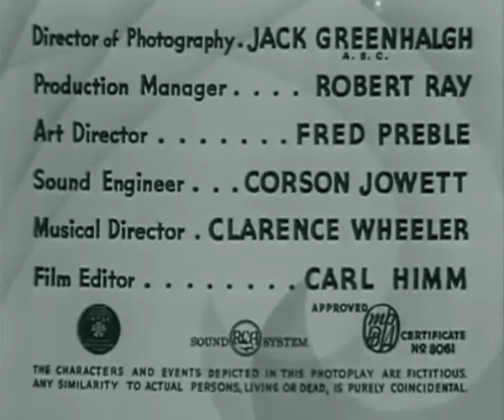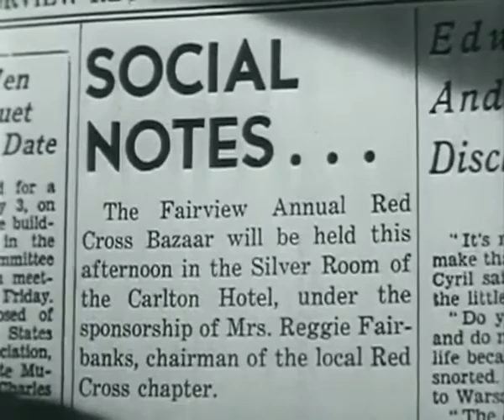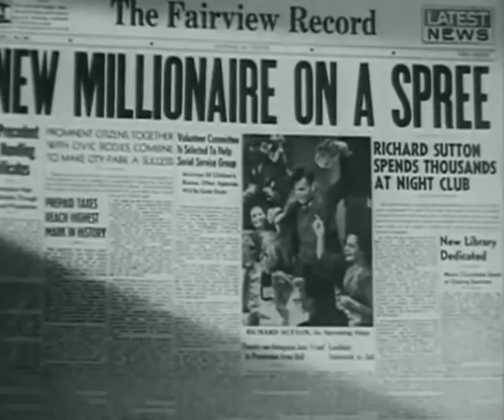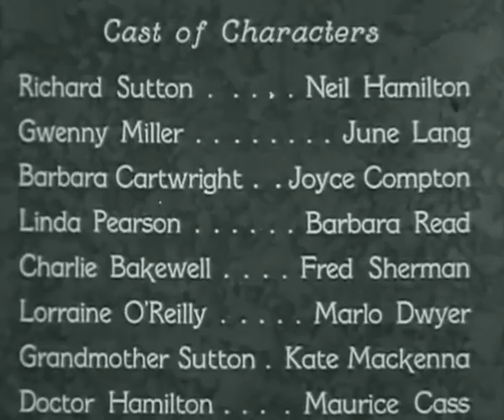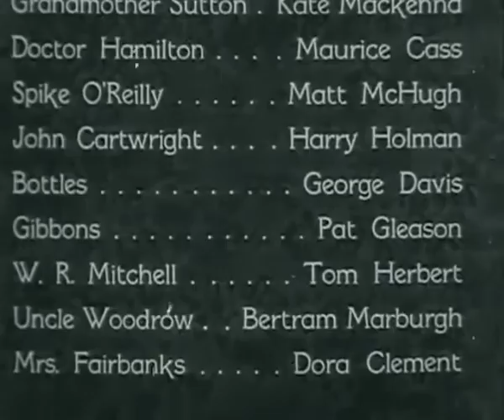Too Many Women (1942) - Classic Comedy Movie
Richard Sutton is engaged but can't marry due to financial problems. He ends up claiming he has come into a rich inheritance to get rid of a fly by night promoter, but when word gets around he becomes the most eligible bachelor in town.